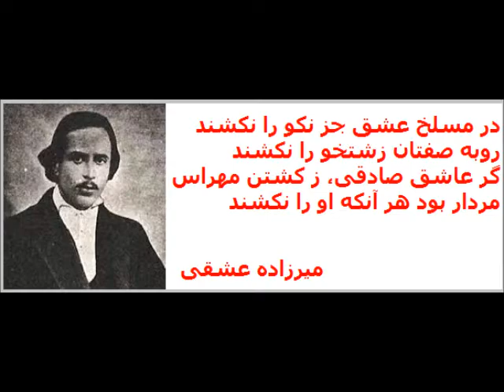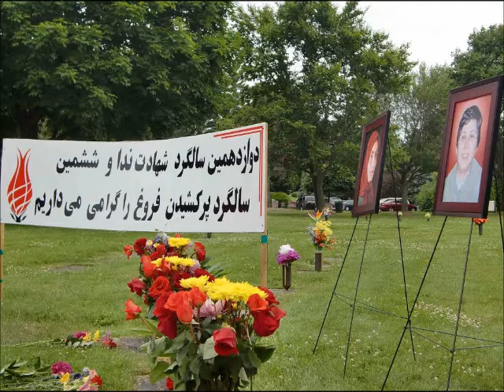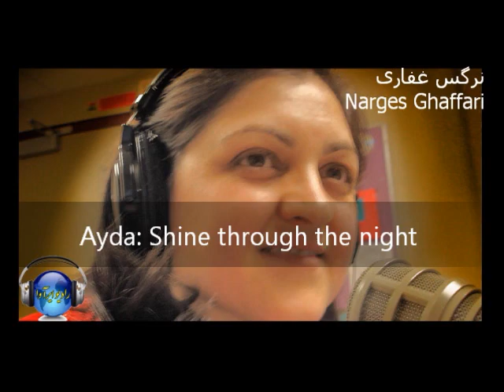برنامه کامل رادیو ایرآوا 7تیر94. میهمان: آقای هرسینی: ضرب الاجل 30 ژوئن و پرت و پلاگویی های خامنه ای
برنامه کامل رادیو ایرآوا 7 تیر 94= 28 ژوئن 2015 به فارسی و انگلیسی.
بخش فارسی: مرضیه(ای ایران)+ نقل قول(میرزاده عشقی)+ تقویم تاریخ+ نگاهی به مهمترین رویدادهای هفته+ مرضیه: زنجیر و دندان بشکنم+ گفتگو با آقای مهرداد هرسینی سخنگوی بنیاد توسعه و دمکراسی در خاورمیانه: ضرب الاجل اتمی 30 ژوئن و پرت و پلا گویی های خامنه ای. بخش انگلیسی: رویدادها و ترانه انگلیسی با صدای آیدا: Ayda: Shine through the night